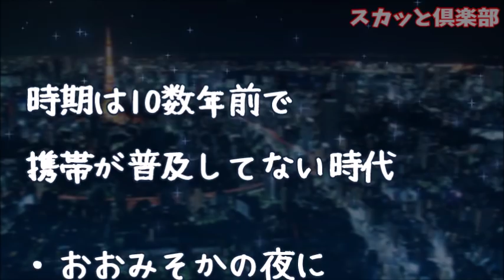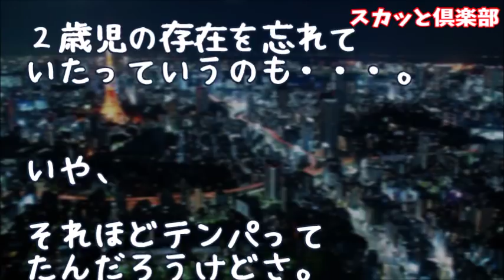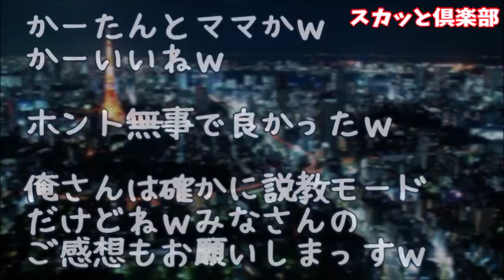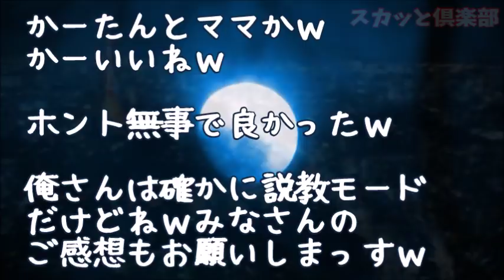【修羅場】下の娘が大晦日の夜に高熱になったので救急車で病院へ！→そして朝になって２歳娘をひとりで置いてきた事を思い出し慌てて家に帰ると…娘が居ない！？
【修羅場】深夜に元カノ父が襲来！元カノ父『娘を傷物にしやがって！ブッ頃してやる！』俺「！？」警察『署まで来てもらいます』俺「なんで俺が！？」→結果･･･

【修羅場】幼稚園の発表会で消えた娘の衣装で踊っている泥子！セレブママグループ「あらかわいい～」泥ママ『フフン（ドヤァ）』私「・・・」→しかしその後、娘の発表が始まると会場がざわつき始めて…

【修羅場】震災で津波が押し寄せてきた！私「産後で走れないから娘と逃げて！」旦那「子供より親が大事！女なんかいらん！」→夫は義両親を連れて逃げ、私と赤ん坊は置いて行かれてしまい…

修羅場 新一年生の娘のピンクのランドセルを見て、 義兄嫁「なんでピンクなのよぉぉぉぉ！娘が泣いてるから帰れ！」(スカッとちゃんぷ)

●引用元
▽記事